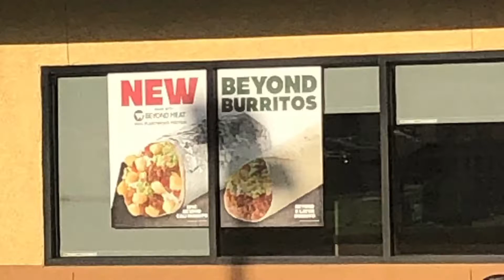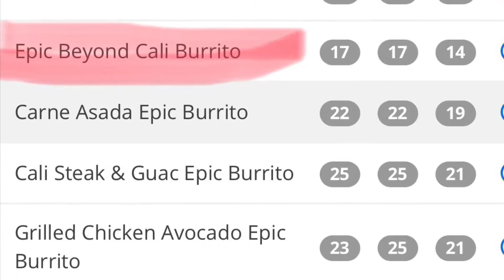Del Taco Beyond Meat Taste Test • Beer Taste Test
If your new welcome, thank you for joining us. We really enjoy doing this video. A big thank you to my girl friend Jessica for introducing the College Street Brewery  Blueberry Sour Beer to me. We can’t wait to try the impossible whopper an the Carls Jr. Beyond Burger. It just sucks that the Q&A video didn’t come out, we will be recording that soon again. Follow us along on our journey called LIFE!

Facebook pages:
Sara’s kitchen (food)

Alfred is on a podcast called Babylon’s Abyss